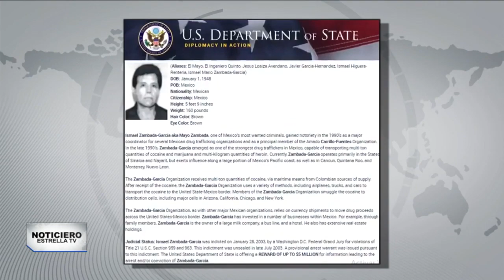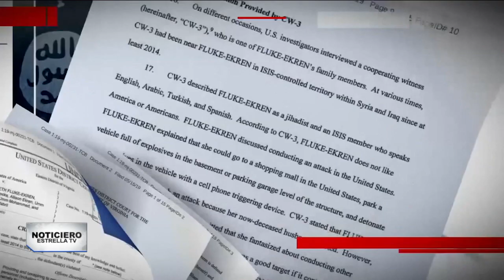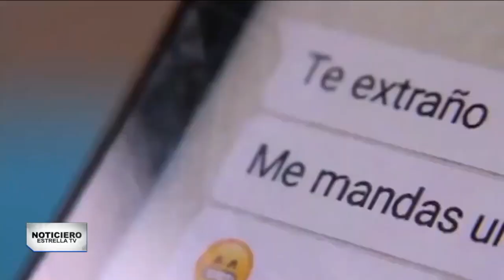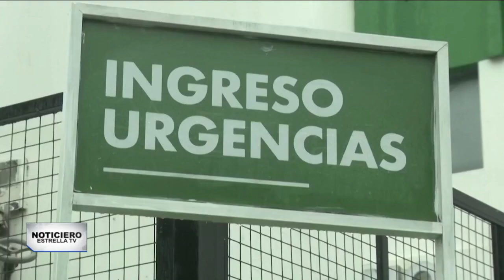4 de febrero de 2022 | ResumenNoticiero | Difunden foto del heredero del “Mayo” Zambada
Resumen de las noticias más destacadas del NoticieroEstrellaTV y CierreDeEdición para el día 4 de febrero de 2022

00:00 Difunden foto del hijo del “Mayo” Zambada

00:25 Estados Unidos elimina a líder de ISIS en operativo dirigido por Joe Biden

03:01 Cae banda criminal que explotaba sexualmente a menores de edad en redes sociales

04:59 Cárteles trasladaban droga en falsas ambulancias

06:45 Policía arresta a siete personas por droga adulterada en Argentina

07:02 Estados Unidos acusa a Rusia de crear pretexto falso para invasión a Ucrania

07:27 Graban pelea campal en Oaxaca, México